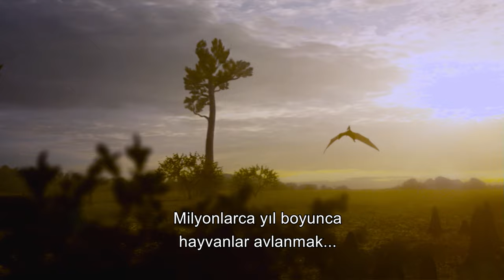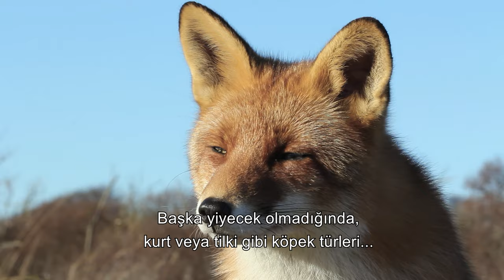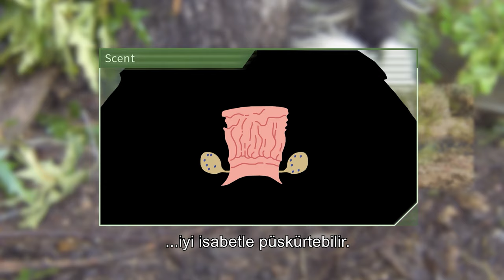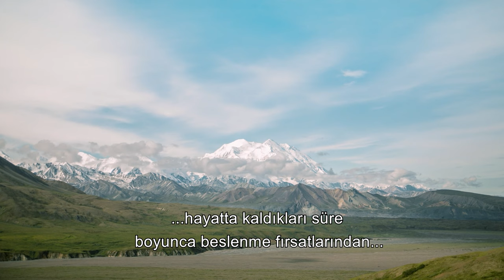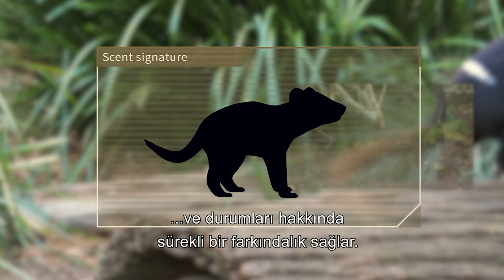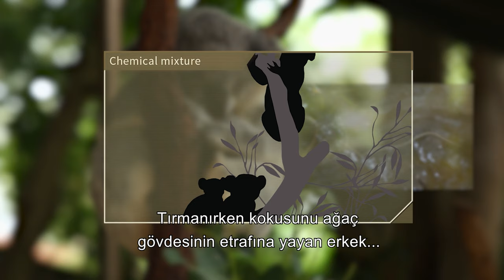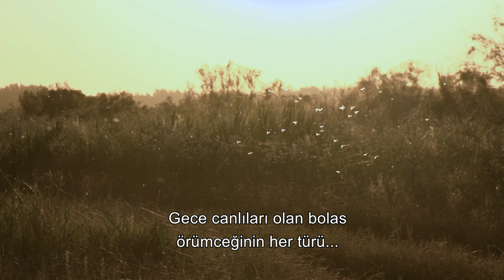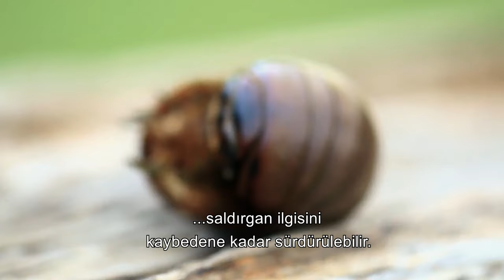ZEHİRLİ HAYVANLARIN KİMYASAL SAVUNMALARI ☠ | 4K ULTRA HD HAYVAN BELGESELİ